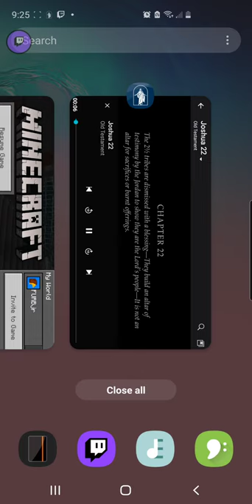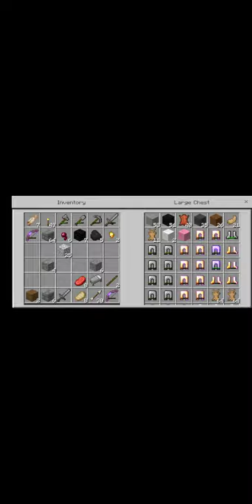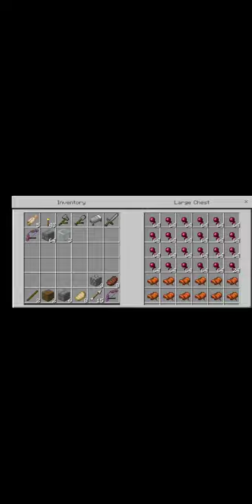FURBjr Is Digging His Own A-Hole: Digital Excavation and Quarrying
In this video FURBjr is primarily concerned with quarrying stone, mining ore,
and excavating gravel and dirt, enlarging the A-Hole to an ever greater pit.
FURBjr then brings the items he has collected, and stores those items in the
chests he has placed inside the pyramid at the center of the A-Hole.

Unfortunately, the broadcast of this session was interrupted due to network
connectivity issues.

FURBjr listens to the end of The Book of Joshua: Chapter 23 and most of
Chapter 24 before the broadcast is interrupted.